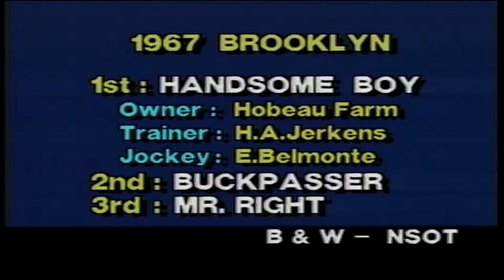Handsome Boy - 1967 Brooklyn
Over 48,000 fans came to Aqueduct to see the great Buckpasser try to finish a sweep of the Handicap Triple. Instead they were treated to another upset orchestrated by "Giant Killer" Allen Jerkens. Handsome Boy left the future Hall of Famer a whopping 8 lengths behind.